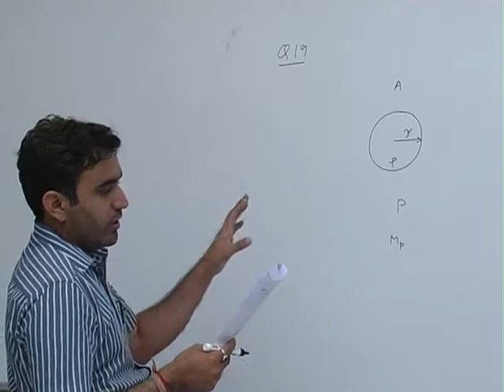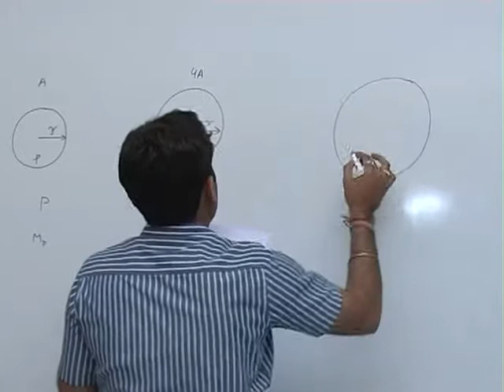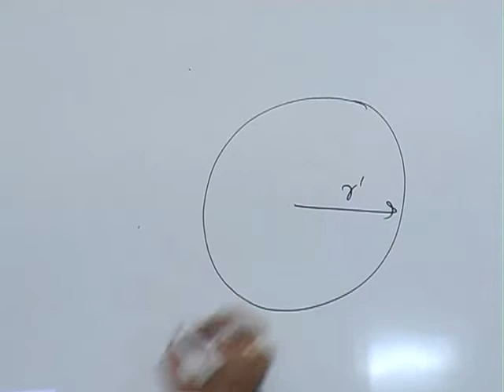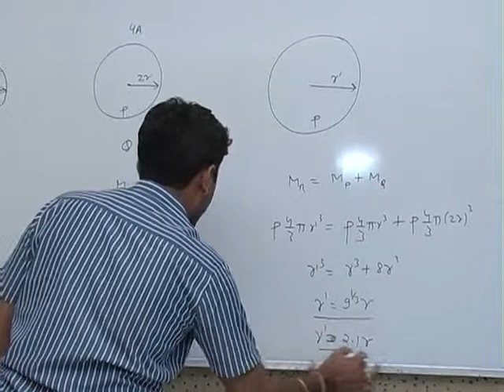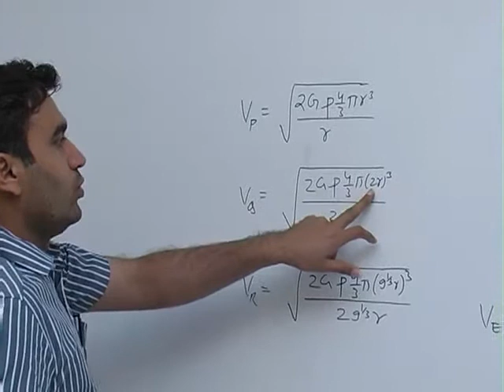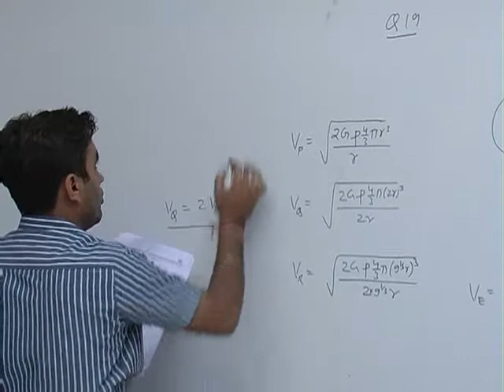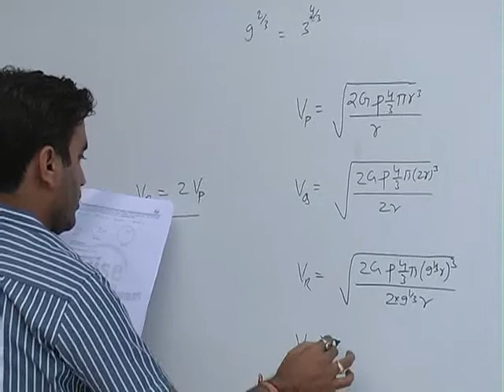IIT JEE 2012 Video Solutions Paper 2 (Physics) Q19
Q. Two spherical planets P and Q have the same uniform density , masses MP and MQ and surface areas A and
4A, respectively. A spherical planet R also has uniform density  and its mass is (MP + MQ). The escape velocities from the planets P, Q and R, are VP, VQ and VR, respectively.

Ans. (B, D)